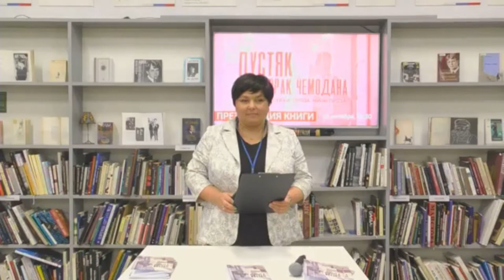ПРЕЗЕНТАЦИЯ КНИГИ «ПУСТЯК И ПРИЗРАК ЧЕМОДАНА»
Идея книги Татьяны Риздвенко и Владимира Пимонова «Пустяк и призрак чемодана» родилась после их совместного выступления в феврале 2020 года в Санкт-Петербурге в «Музее В.В. Набокова». «Это своеобразный диалог двух поэтов, беседующих друг с другом стихами, рассказами, мини-прозой» - говорится в аннотации к книге.

Татьяна Риздвенко – поэт, прозаик. Постоянный автор журналов и поэтических антологий. Участник российских и зарубежных литературных фестивалей.

Владимир Пимонов – член Русского ПЕН-центра. Стихи, проза, рецензии печатались в различных бумажных и электронных изданиях.
Презентация пройдет очно с онлайн-трансляцией в фейсбуке. О своих впечатлениях расскажет главный хранитель музея В. В. Набокова Анна Абрамова. Впервые поэзия Татьяны Риздвенко и Владимира Пимонова прозвучит на украинском языке в переводе Елены Марченко.